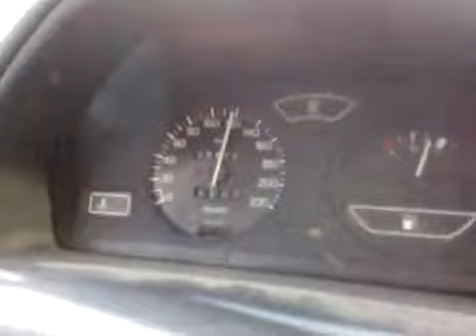Suzuki gsxr 600 cc pot fresco